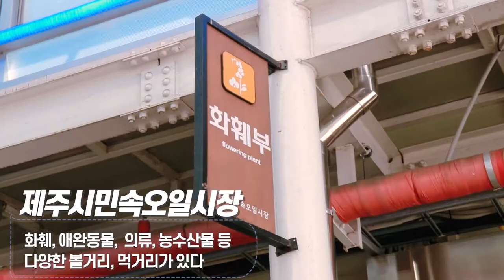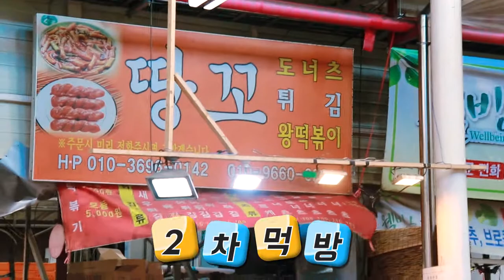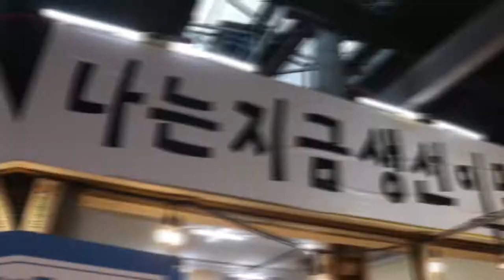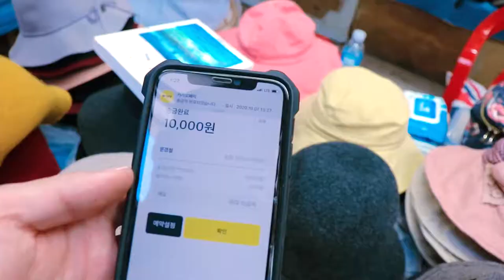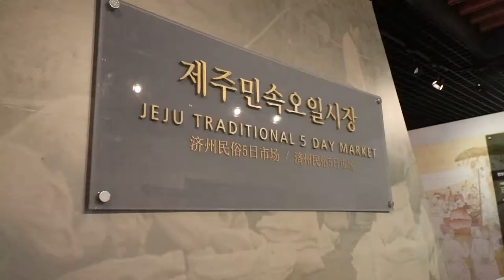(ENG)😋제주시민속오일시장 먹방투어 진짜 먹다 끝남 l Jeju City Five Day Market Mukbang Tour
* 본 영상은 제작비를 지원받아 제작한 홍보 영상입니다 *

안녕하세요! 미스터트래블 입니다~
제주도에 아주 유명하고 오래된 전통시장 한곳이 있어 다녀와보았는데요?
일반적인 여행이 아닌 시장투어를 통해 오랜만에 활기를 띈 모습을 볼 수 있었어요.
그래서! 역시 시장하면 먹거리라 먹방투어도 하고 오랜만에 즐겁게 지내다 왔네요 :D
장날에는 더 활기를 띄는 제주시민속오일시장 공항이랑 가까우니 장날 맞춰 한번 들려보세요!
* This video is a promotional video produced with support for production costs *

Hello! I'm Mister Travel~
There is a very famous and old traditional market in Jeju Island, so have you been there?
It wasn't a regular tirp, but through a market tour, I was able to see the liveliness after a long time.
so! After all, it's a food when it's hungry, so I went on a food tour and had fun after a long time :D
On the market day, it is close to the Jeju Folk Five-day Market airport, which is more lively.